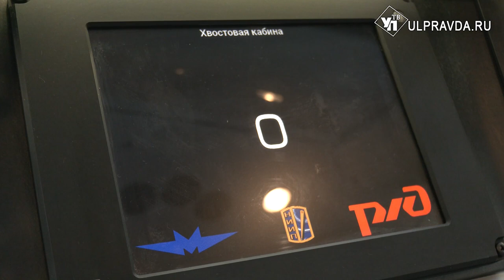Скорость и комфорт. В регионе запустили рельсовые автобусы Орлан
Из Ульяновска в Димитровград и Инзу теперь можно добраться на рельсовых автобусах. Инновационный подвижной состав – рельсовый автобус «Орлан» теперь свяжет крупнейшие центры региона. Это, во-первых, экономия времени, а во-вторых, увеличение пассажиропотока.